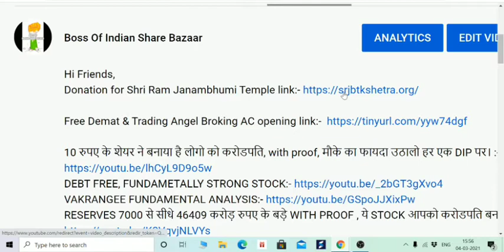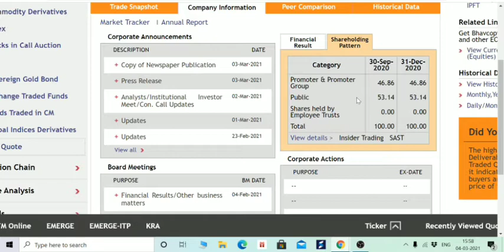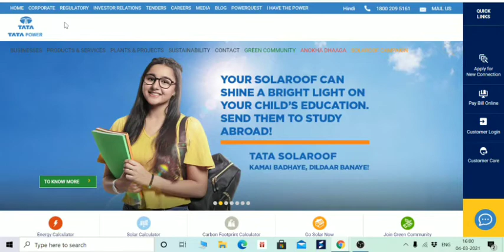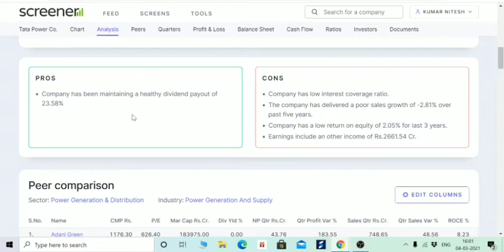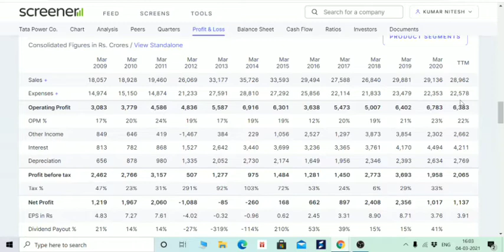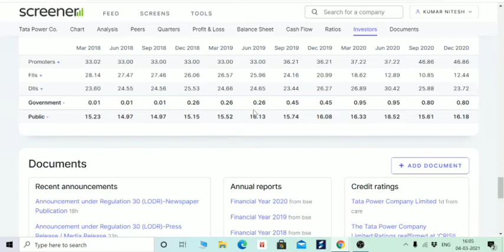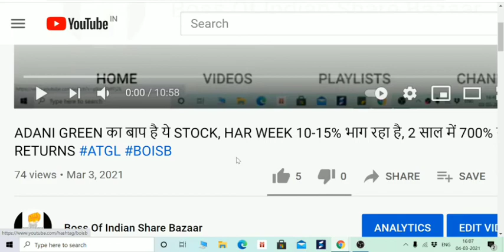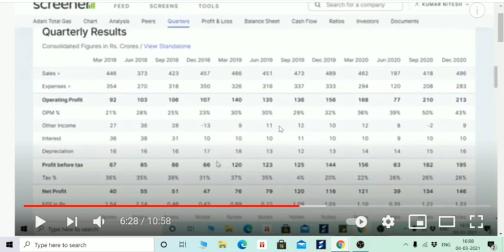TATA POWER STOCK ANALYSIS, जल्दबाजी में मत खरीदना वरना फस जाओगे। मौका मिलेगा गिरावट में।